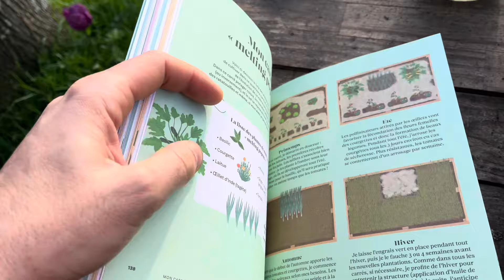Mars au potager, petit pois, oignons, patate douce, laitues, tomates, livre.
Hello,
Video assez complète qui récapitule tous les semis en cours depuis le début de l'année.

Vous en êtes ou au jardin?

Lien pour commander le livre :